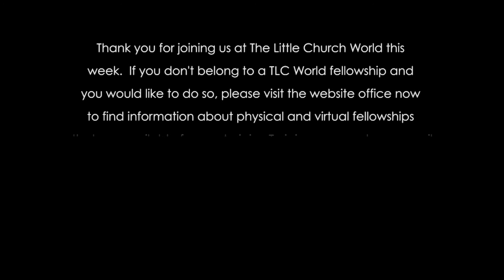Jesus In the Wilderness | Professor James Pounder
What do you do when you find yourself in the wilderness, i.e., life is tough and you don't know which way to turn?  Join Professor James Pounder at The Little Church World (TLC World) as he explores what we can learn from Jesus at a time when he too was under great pressure.